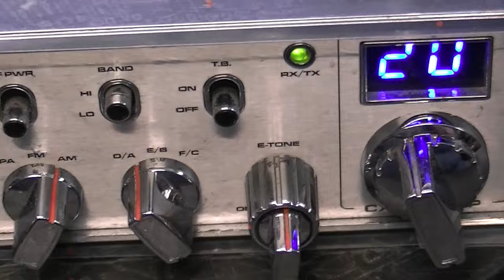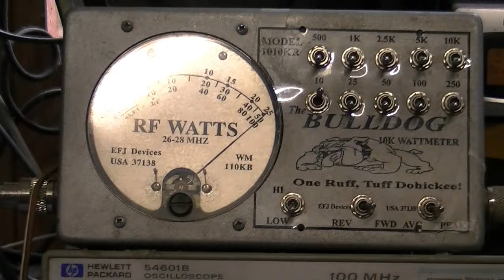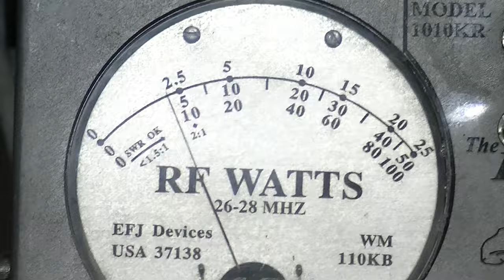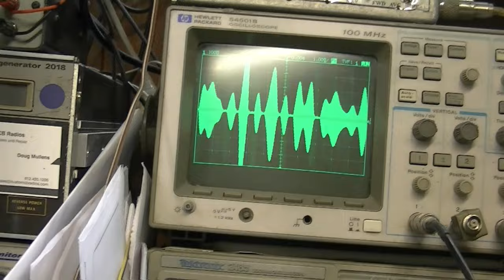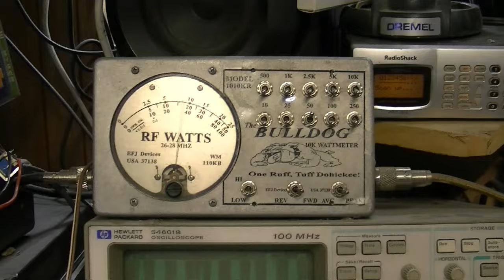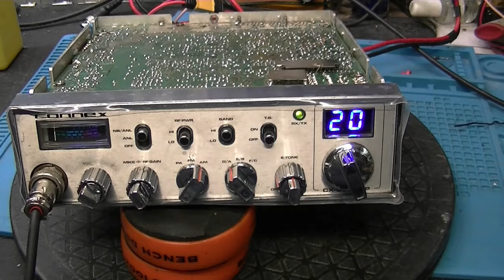Connex no Modulation and bad S-Meter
Repair of a Connex 3300 with intermittent modulation and a bad S-Meter
By cbrepairguy